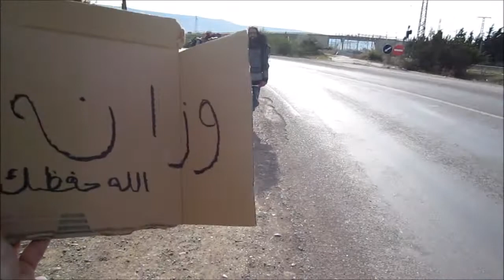Hitchhiking | Day 1 Trip in The North of Morocco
The first day was a bit hard because we couldn't find a ride. So, we were supposed to walk more than 5 hours.